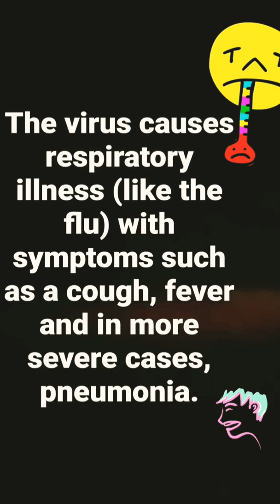HOW TO: RECOGNIZE IF YOU HAVE CORONAVIRUS SIGNS, SYMPTOMS, & PREPARING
This virus is spreading very fast. Gaining knowlefe xam save your life and the life of others. I hope this video helps someone. Be safe.😘